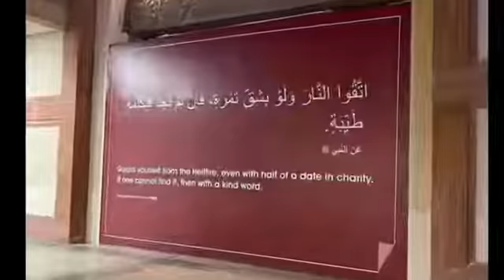Qatar me 850 Log Muslmaan bne Qatar Vs Saudi Arab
Qatar Vs Saudi Arab
audio and video production are reserved for Iman Ki Baten Hence, it's not permissible to copy, Re- Recording or Broadcasting without our permission. However, you may share this production on our platform of Social Media Platform. About Us : Iman Ki Baten provides programmes which are original, educational, informative and entertaining. Iman Ki Baten also promotes Dawat-o - Islam. The proper presentation, understanding and appreciation of Islam, as well as removing misconceptions about Islam - amongst less aware Muslims and non- Muslims. If we have mistakenly uploaded any copyright material, please message us and we will take it down immediately.

qatar,national,qatar and

qatar,national,qatar and

ecuador,updates,valencia,ecuador victory,penalty kick

goal,anti-lgbtq,abc,controversy,team,laws,enner

valencia,debut,world, teams,wales, abcnl, fox sports

soccer,soccer,protest,urgency,european,opening

game highlights,world cup,bloomberg,fox sports, fox

soccer,second goal,opening game,31st minute

goal, 16th minute goal,2022 fifa world cup,world cup

highlights

sports,kpop,goals,k-pop,brazil,france,soccer,jung cook

performs dreamers, team's background,voetbal,history,ecuador,jung cook

dreamers, fussball,official.jung cook drzakirnaik,zakirnaik,zakir,naik,dawah,comparativereli

dreamers, fussball,official,jung cook

cture,atheism,peacetv,mohammed, solution,question,b uddhist,buddhism

saudi arabia,saudi murder,saudi prince,saudi arabia

documentary,saudi crown prince,saudi prince documentary,pbs saudi documentary,trump saudi documentary,sidewalk labs,mohammad bin salman khashoggi anniversary,quayside project,khashoggi murder,journalist murder,gear,tabuk,future,crown prince mohammed bin

salman,gadgets,donald trump documentary.pbs khashoggi documentary,khashoggi

killing, engadget,mohammed bin salman,smart city,abdul rahim al-huwaiti

halloween,power metal,michael weikath,united alive,michael kiske,kai hansen,hard rock heavy metal,nuclear blast,rock,helloween, andy deris,i want
documentary,pbs saudi documentary, trump saudi documentary,sidewalk labs,mohammad bin salman khashoggi anniversary,quayside project,khashoggi murder, journalist

murder,gear,tabuk,future,crown prince mohammed bin

salman,gadgets,donald trump documentary.pbs

khashoggi documentary,khashoggi

killing,engadget,mohammed bin salman,smart

city,abdul rahim al-huwaiti

halloween,power metal,michael weikath,united alive,michael kiske,kai hansen,hard rock heavy metal,nuclear blast,rock,helloween,andy deris,i want out,pumpkins united

qatar vs saudi arabia,qatar vs saudi arabia comparison,qatar 2022,qatar vs saudi arabia country comparison,qatar vs saudi arabia country comparison 2022,qatar,qatar comparison 2022,qatar

comparison,saudi arabia,war against al jazeera,uae against qatar,qatar country comparison,saudi arabia crisis,biggest armies, wealthiest country in the world,boycott of qatar, war against qatar,afc asian cup 2019,country cassette new video,country comparison,qualifiers